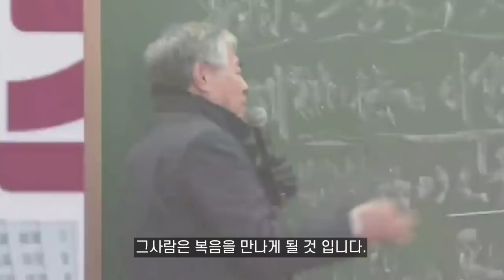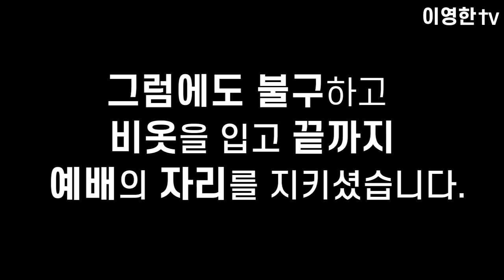광야교회 주일연합 예배에 여러분을 초청합니다!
광화문 이승만광장 주일연합 예배실황입니다.